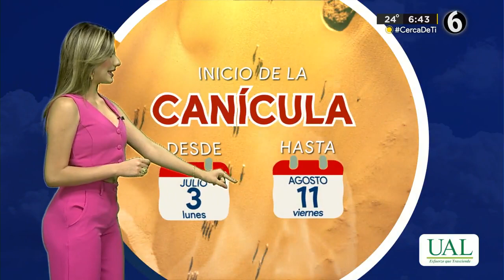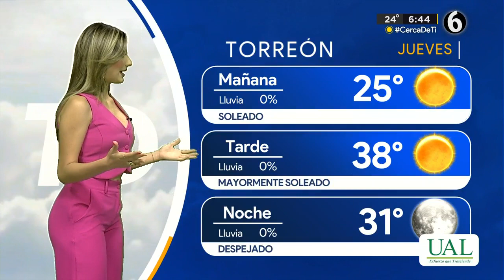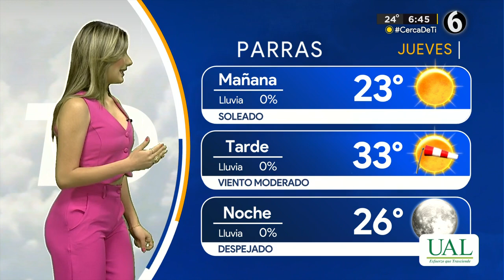Clima jueves 29 de junio del 2023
Una máxima temperatura de 38 grados para este jueves en La Laguna con el cielo mayormente soleado.